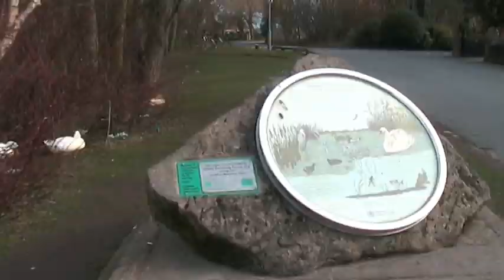Swan's Life in Cheshire 2 Christleton Pond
The village of Christleton is situated just two miles South of the Historic City of Chester.
Christleton Pond, also known as "The Pit", attracts children from the village and surrounding areas, due to the abundance of Wildlife, Swans and Ducks.